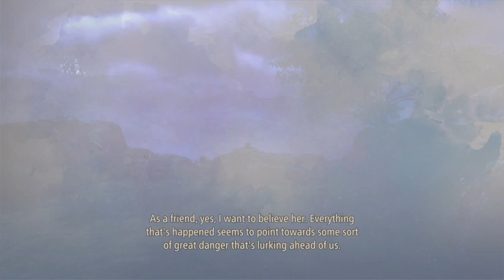tales of arise unknown difficulty part 15